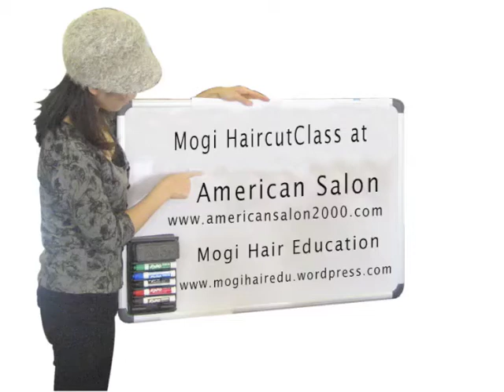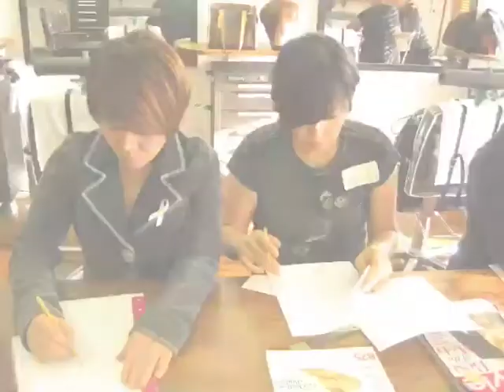Mogi Haircut Class Season2 Week3